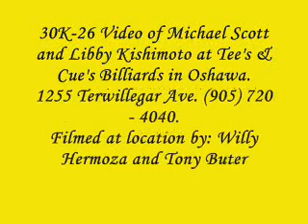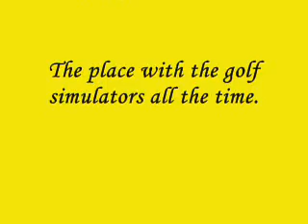30K-26 at Tee's & Cues for Michael Scott, Libby Kishimoto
30K-26 at Tee's & Cues for Michael Scott and Libby Kishimoto.
Two up coming stars in billiards